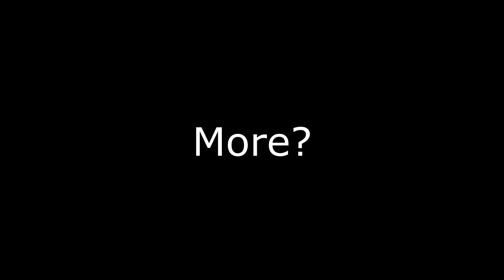"Mods Made SkyimVR's Melee Incredibly Satisfying!!!!!"